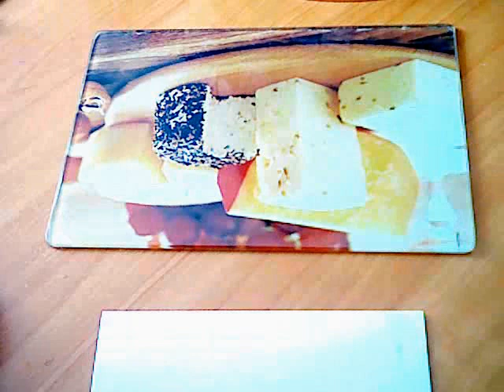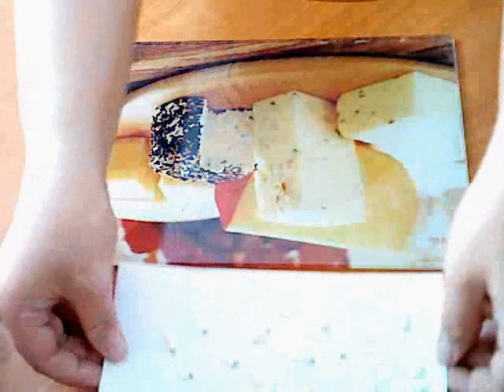Быстрые листики из полимерной глины!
В видео показано как сделать очень быстрые и красивые листики на бритвенных станках Venus! Урок подойдет даже новичкам) Смотрим и повторяем!